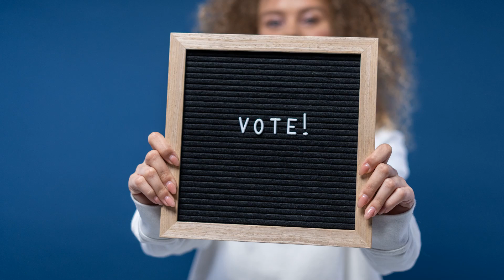The inadequacy of the West works for Russia. Big Issue